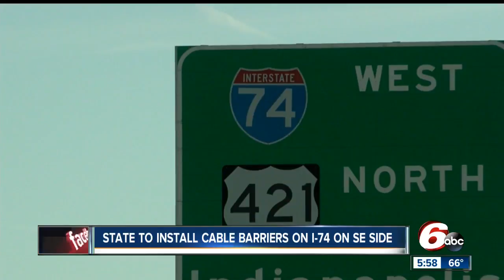I-74 to get median cable barriers on Indianapolis' southeast side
Median cable barriers will be installed on I-74 on Indy's southeast side in December. The cable barriers will stretch along 30 miles of I-74 between I-465 and the Decatur County Line at exit 123. They will cost around $2 million to install.